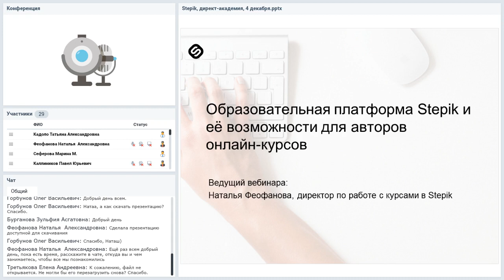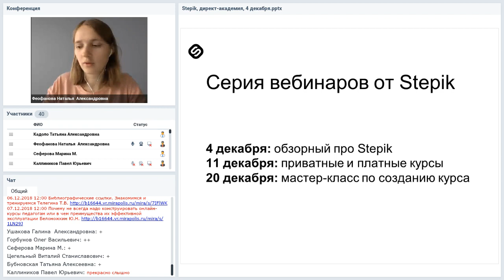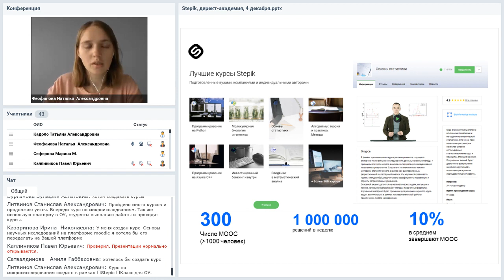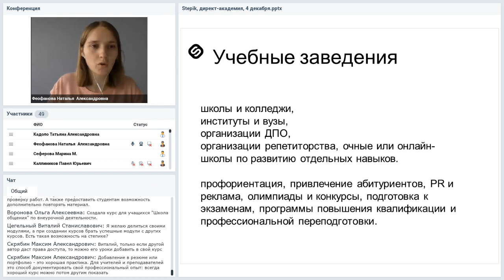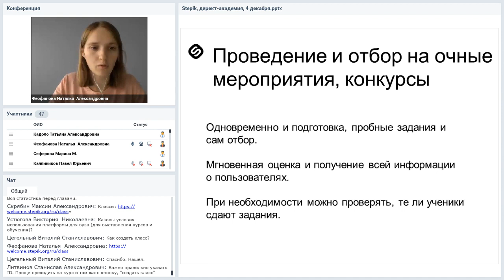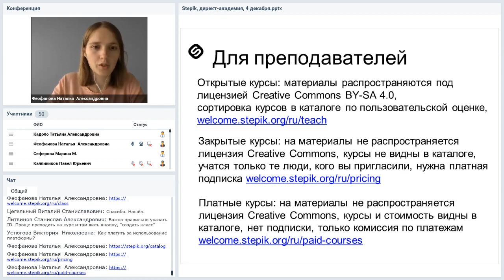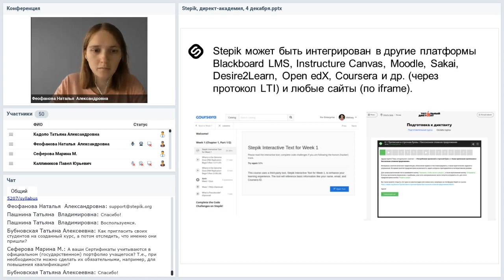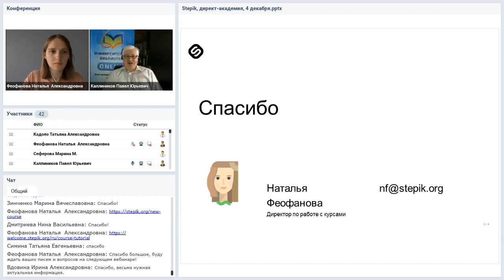Образовательная платформа Stepik и её возможности для авторов онлайн-курсов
Вебинар
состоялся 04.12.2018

Ведущая вебинара:
Наталья Феофанова, директор по работе с курсами платформы Stepik